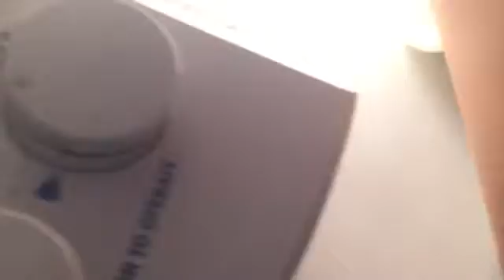INSIDE A FRIDGE!